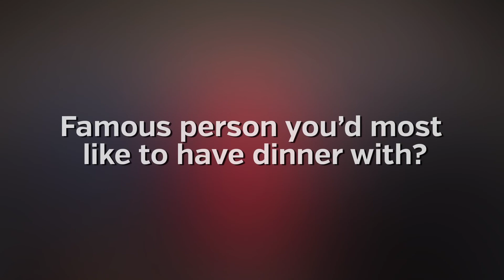Meet the New Burlington City Council 2019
Meet the six counsellors who make up the council for the City of Burlington in 2019. Hear about their priorities, as well as a bit of their personalities!